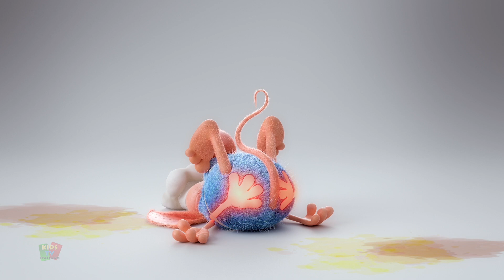la fotocamera Divertente cartone Animato + Più Animato Episodi By Rattic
Benvenuto in Cartoon Adventure di Kids Tv Italiano! Preparati per un emozionante viaggio pieno di risate e immaginazione. Unisciti ai nostri personaggi animati mentre intraprendono emozionanti scappatelle in La Fotocamera. Esploriamo, impariamo e creiamo insieme momenti indimenticabili. Prepara i tuoi popcorn e lascia che le avventure abbiano inizio!